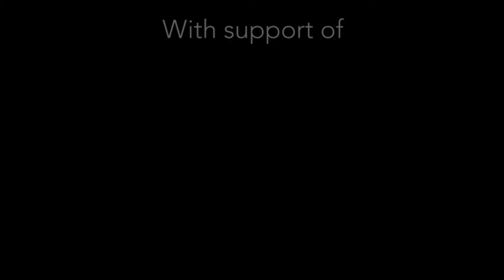Union sportive et musulmane oujdie du Hand ball